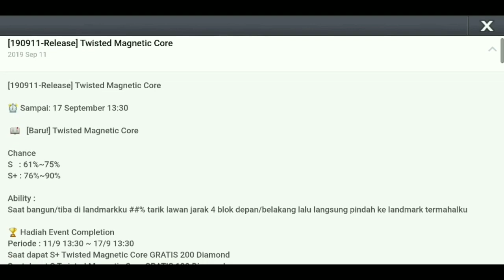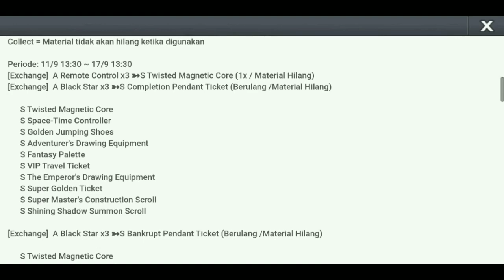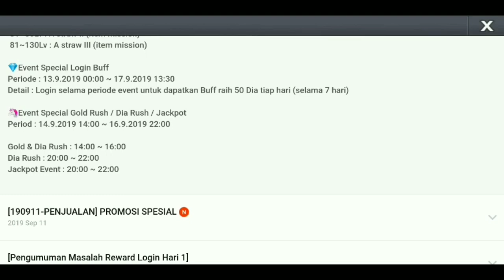RILIS PENDANT TWISTED MAGNETIC CORE !! PENDANT SEDOOOTT TERBARU 🤤 LINE LET'S GET RICH INDONESIA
Terimakasih...